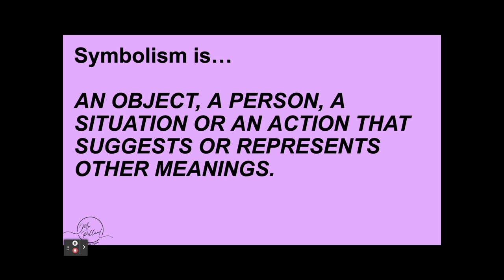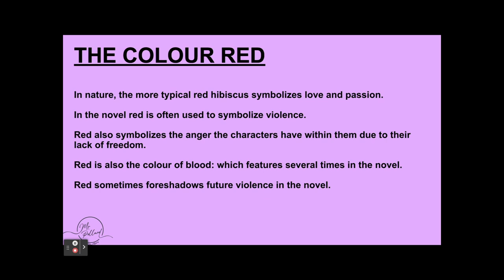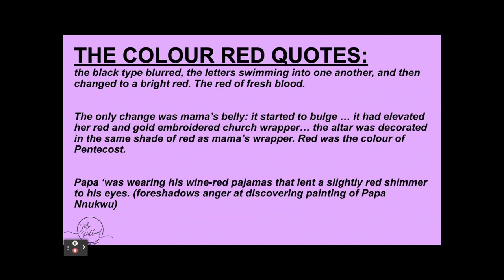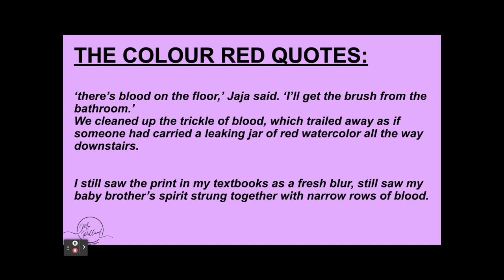Purple Hibiscus Symbolism: The Colour Red + Quotes Explained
Are you revising Purple Hibiscus Symbolism? Are you wanting to know which quotes to learn for essays? In this video we explore the important symbol of the colour red. We will also explore some relevant quotes and techniques Adichie uses in them to present the symbol of the colour red.
00:00 Introduction
00:43 Definition of Symbolism
00:55 Red Colour Symbolism in the novel
01:29 Red Colour Quotes and Explanation